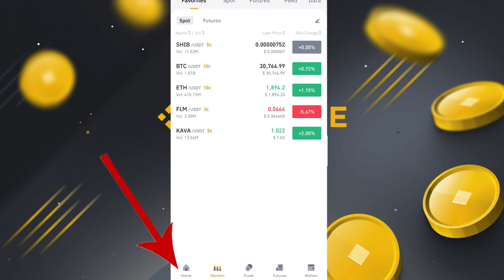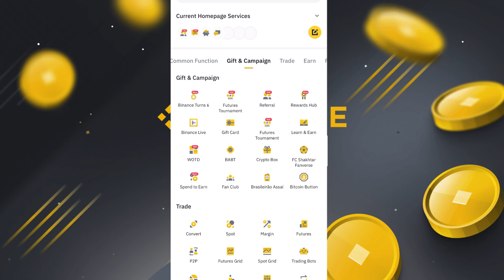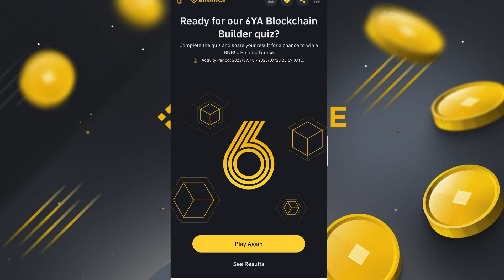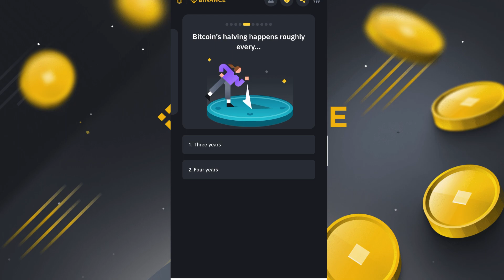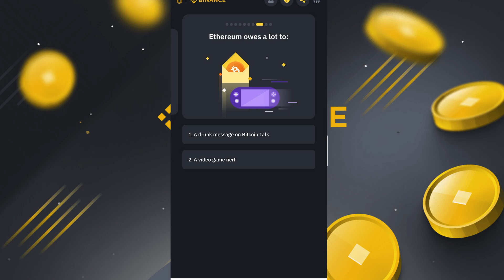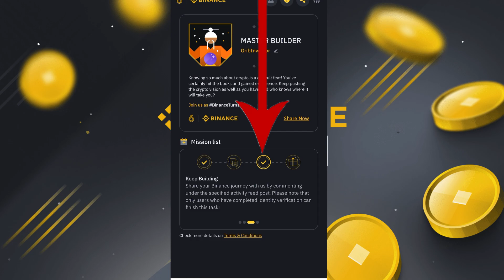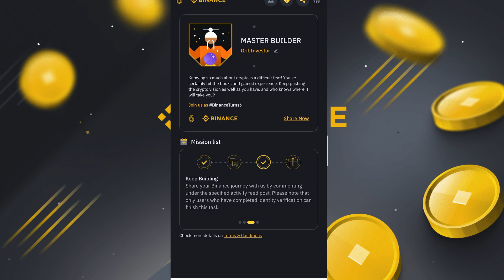✅Win $250 in FREE 🔥Binance 6YA Blockchain Builder Quiz Answers | 6 Year Anniversary